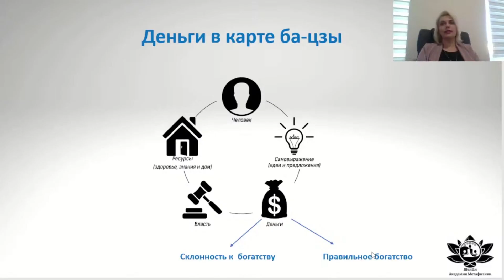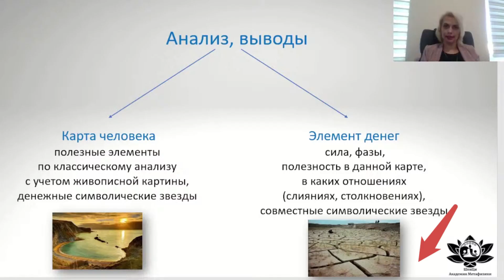Деньги в карте Ба-Цзы. Два основных аспекта. Фрагмент прямого эфира- безоплатный интенсив по Ба-Цзы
❗️❗️❗️ Один раз в месяц мы проводим интенсив Ба-Цзы для новичков. Дату начала интенсива публикуем в телеграмм- канале ШенЦи Академия Метафизики, присоединиться можно по ссылке

🔹 🔹🔹 Безоплатное обучение, полезная информация и анонсы ближайших интенсивов, курсов в телеграмм-канале

✅ Ознакомиться и купить курсы можно по ссылкам: -

Купить Курс Ба-Цзы. Опережая Судьбу
Купить Курс Фэн-Шуй. Управляя жизнью
Купить Практикум Ба-Цзы. Занятие 1. Слабая карта с Огненным наказанием
Купить Практикум по Ба-Цзы. Занятие 2. Совместимость четырех карт (2 пары)
Купить Практикум по Ба-Цзы. Занятие 3. Женская карта с чрезмерно сильным элементом власти
Купить Практикум по Ба-Цзы. Занятие 4. Можно ли обойти смерть?
Купить Практикум по Ба-Цзы. Занятие 5. Много денег и огромное самовыражение в картах Ба-Цзы
Купить Практикум по Ба-Цзы. Занятие 6. Успех в бизнесе, но сложность в личной жизни в картах Ба-Цзы

Здравствуйте, меня зовут Надежда Калинина - основатель и преподаватель ШенЦи Академии Метафизики. Более 14 лет изучаю Китайскую Метафизику. В концепции метафизики судьба человека складывается из  триединства: небо, человек, земля. Небо - это наша натальная карта рождения; Человек - наши мысли, поступки, поведение; Земля - окружающие нас энергии фен-шуй.